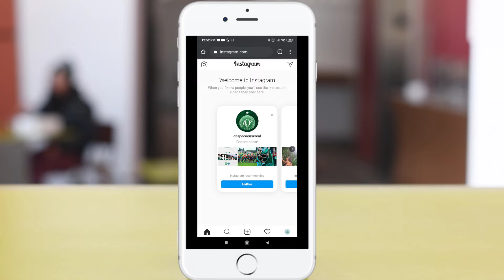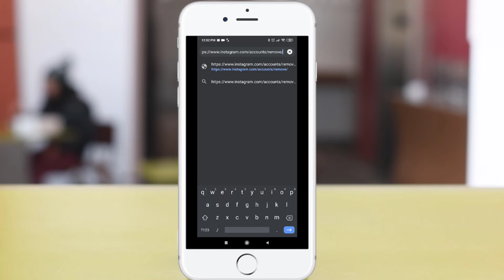Cara delete akaun Instagram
Cara delete padam akaun Instagram IG 2020. IG tidak boleh delete dari aplikasi Instagram

00:36 Login ke mana mana web
00:51 Laman untuk delete akaun IG

01:18 Masuk Password sekali lagi
01:39 Your account has been removed